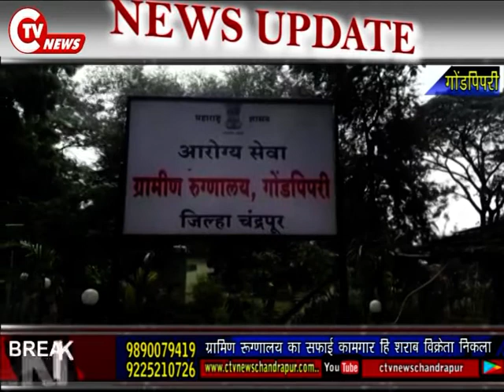ग्रामिण रूग्णालय का सफाई कामगार ही शराब विक्रेता निकला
CTV News 3 Sep 2019